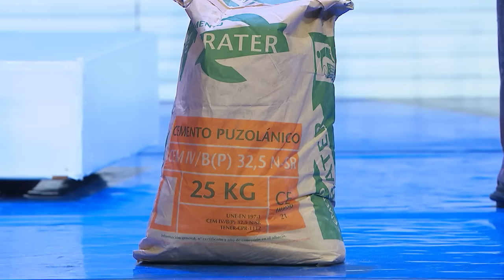En Otra Clave | Capítulo 10 | T7 | 11/12/22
Séptima temporada del programa de humor con más éxito de la Televisión Canaria. Un espacio de ficción presentado por Eloísa González y con las actuaciones de su profesional elenco. En Otra Clave continúa presentando a su público, tanto en los teatros como en sus hogares, una variedad de sketches sobre múltiples temas, desde los más cotidianos a los más actuales.

00:27 ¡CÓMO NOS PARECEMOS! LE DIJO EL SENTIMIENTO A LA MENTIRA
00:33 Pensando en el futuro de la familia
15:20 ELOÍSA GONZÁLEZ | Presentación
20:27 El exorcista
28:46 Ya si eso, nos imaginamos
37:20 GINÉS Y ARTURITO | En el funeral del tío de Ginés
52:30 SUSANA | El pretendiente inesperado
01:00:43 CHONA, MARIO, PANCHA Y SERVANDO | El pueblo contra Mario
01:08:36 CHONA, MARIO, PANCHA Y SERVANDO | Mil maneras de ser un hombre
01:20:11 CHONA Y MARIO | Ya me acordé que te olvidé